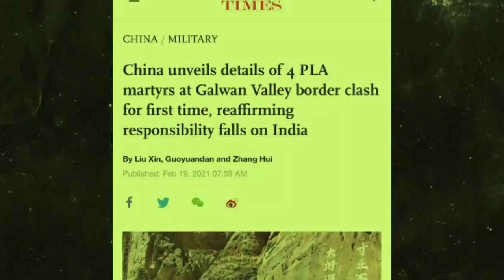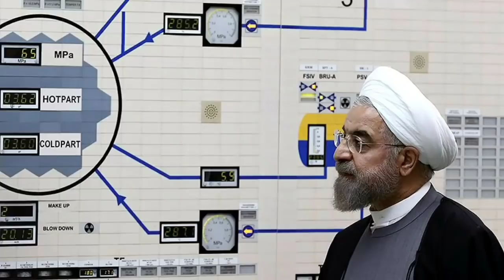নিজেরাই বানাচ্ছে অত্যাধুনিক অস্ত্র ! যেসব দেশে বিক্রি হচ্ছে তুরস্কের অস্ত্র ! উত্তাল মিয়ানমার !